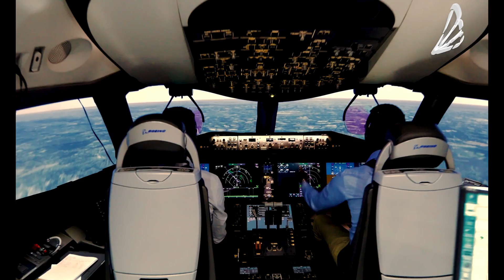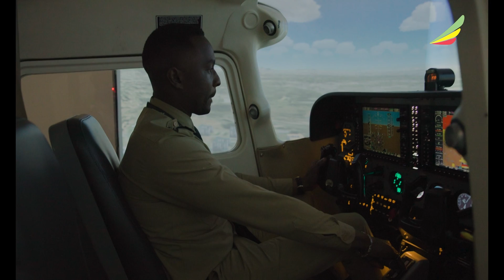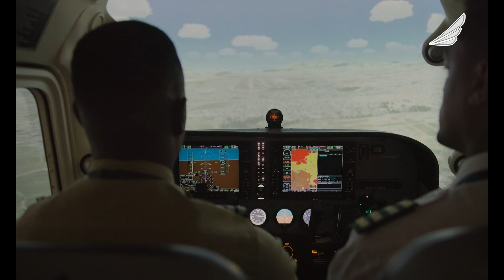A glimpse into the journey of an Aircraft Maintenance Technician (AMT) and Pilot Trainee graduate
A glimpse into the journey of an Aircraft Maintenance Technician (AMT) and Pilot Trainee graduate at Ethiopian Aviation University where passion meets precision. With top-tier training and real-world experience. We proudly champion the next generation of aviation professionals through our advanced training programs.